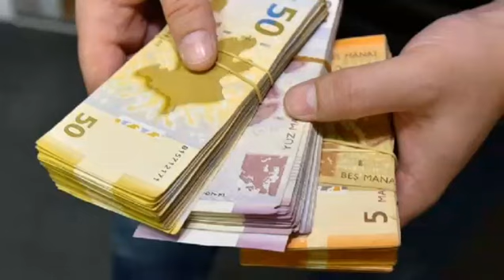TƏCİLİ XƏBƏR! Bankda krediti olanlar, DİQQƏT! - Faiz dərəcəsi...